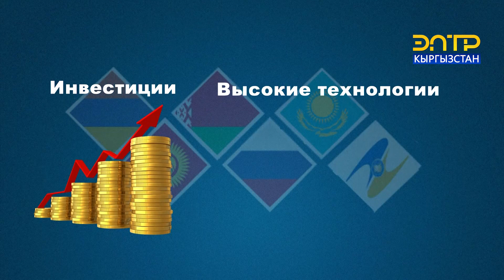ПРЕДСЕДАТЕЛЬСТВО КЫРГЫЗСТАНА В ЕАЭС: ОСНОВНЫЕ МЕРОПРИЯТИЯ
Кыргызстан второй раз председательствует в органах ЕАЭС. Кабинет министров активно готовится к форуму. Планируется проведение заседания очередного Высшего экономического совета. Будут рассмотрены доклады по итогам деятельности за 2021 год, проведены круглые столы, где будут изучены перспективы экономического сотрудничества.